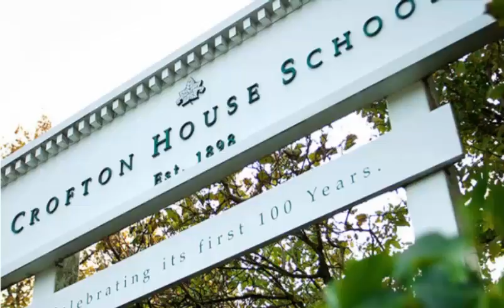A year in the life of Crofton House School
Crofton House School
Crofton House School 2014 Christmas
Grade 7 - Crofton House School, Vancouver, Canada.
Crofton House Film Class Videos
2011 AAA Girls Volleyball Provincials Semifinals: Clayton Heights vs. Crofton House 1st Set
Allyson's Goh Ballet Performance at Crofton House School